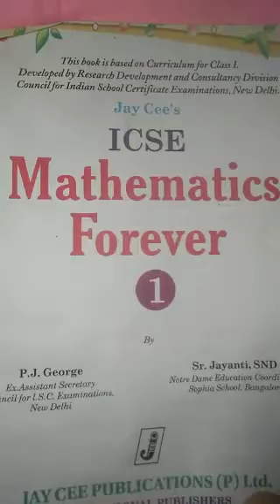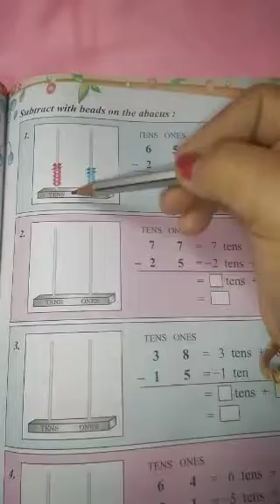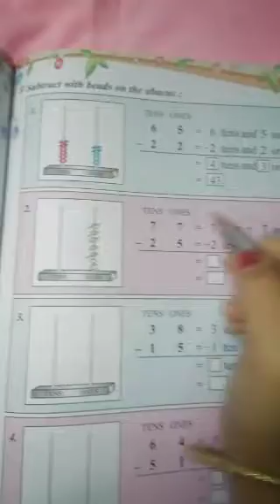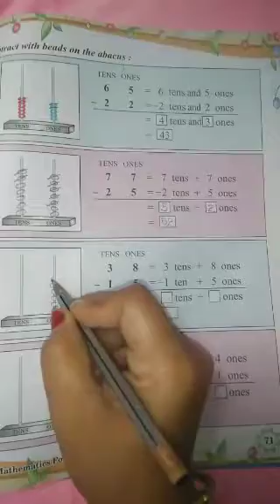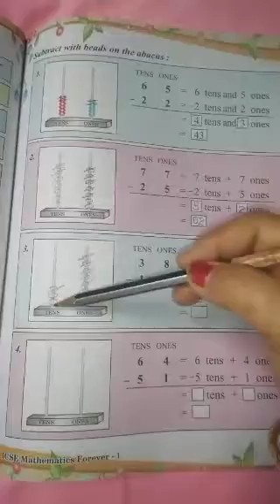Math Page no 71